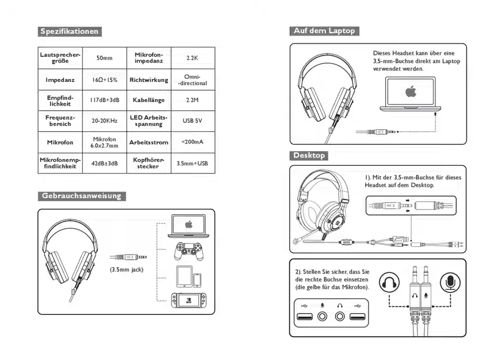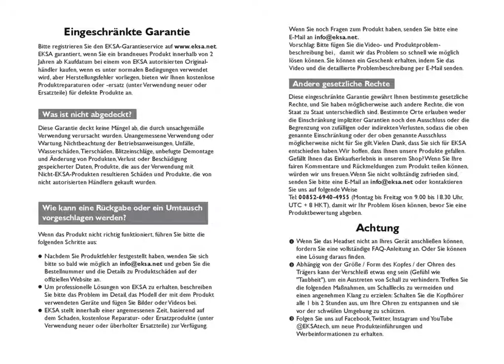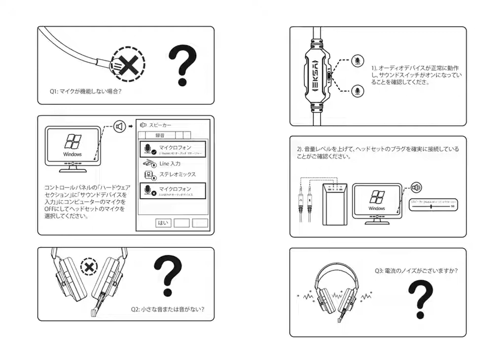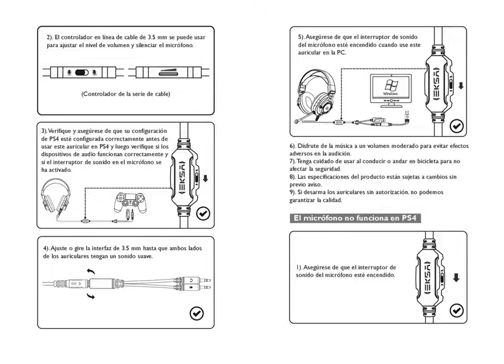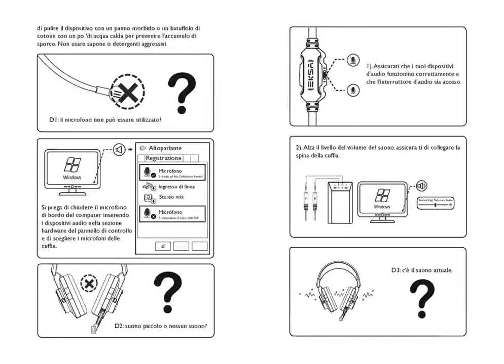EKSA E3000 Gaming Headset with Noise Cancelling English User Manual